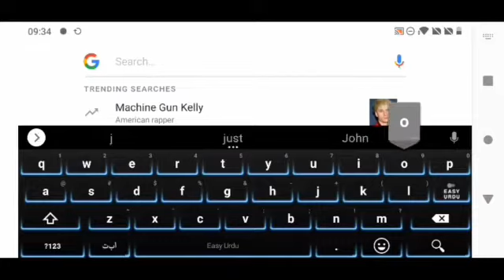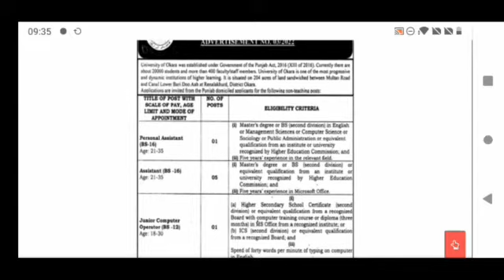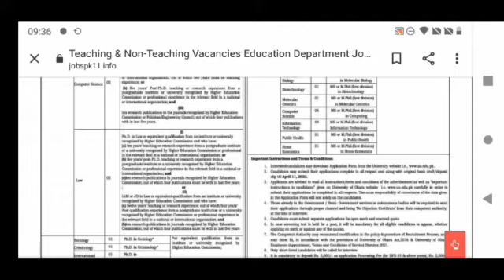Education Department Jobs 2022 Apply Now || Latest jobs in pakistan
Features:
✔ Daily updates.
✔ Read Comments.

Others)
Job categories:
- Government jobs
- Private job
- Online job
- Teaching job
- Graduation job
- A Level O Level jobs
- Matric jobs
- Store keeper jobs
- Government job
- Engineering
- Bank job
- Administration jobs
- Sales & Marketing
- Finance Jobs
- Accounts Jobs
- Army Jobs
- HR Jobs